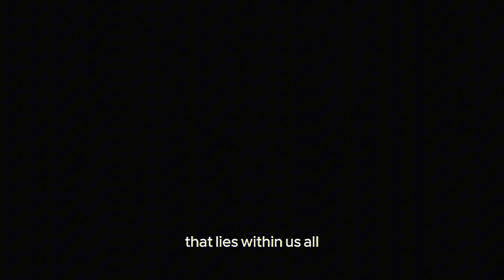Love for African Physical Theatre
Experience the world of Physical Theatre brought to your screen by DONORA PRODUCTIONS!

These clips were taken from the Wits School Of Arts, Theatre and Performance, 4th year final Physical Directing exams in November 2023.

'INERTIA' by Antonio Van Lendt

'LETTER 8 TO MOÛSAI' by Joziah Wheeler

Enjoy watching small snippets of these beautiful, well-crafted plays.

*Special mention to all the cast members in any of the plays shown in the clip.

VIDEOGRAPHER/EDITOR:
Oratile Pega @_don.ora_

BOOK US THROUGH OUR EMAIL OR WEBSITE